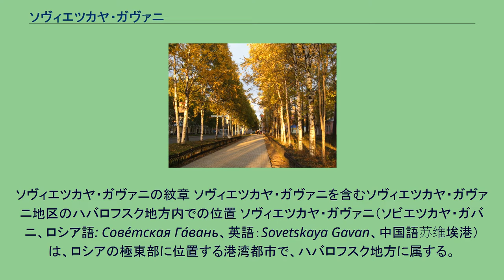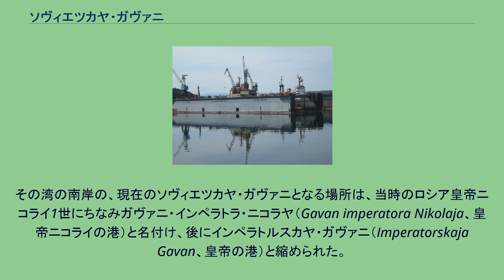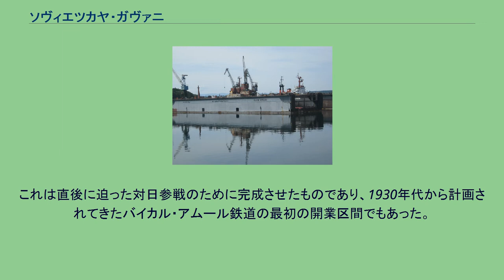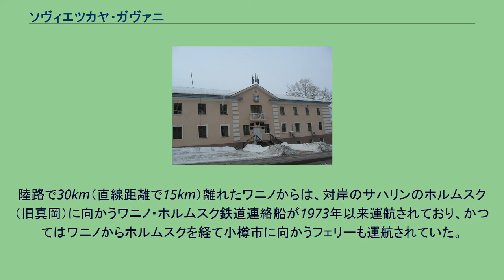ソヴィエツカヤ・ガヴァニ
ソヴィエツカヤ・ガヴァニの紋章 ソヴィエツカヤ・ガヴァニを含むソヴィエツカヤ・ガヴァニ地区のハバロフスク地方内での位置 ソヴィエツカヤ・ガヴァニ（ソビエツカヤ・ガバニ、ロシア語: Сове́тская Га́вань、英語：Sovetskaya Gavan、中国語苏维埃港）は、ロシアの極東部に位置する港湾都市で、ハバロフスク地方に属する。
サハリン（樺太）の対岸に位置し、日本海最北部のタタール海峡（間宮海峡）に面する。
バイカル・アムール鉄道の東の終点でもある。
人口は30,480人（2002年国勢調査）、2007年の推定人口は 29,247人。
1853年5月23日、露米会社の船舶「ニコライ」でこの地域を探検していたロシア帝国海軍大尉ニコライ・コンスタンティノヴィチ・ボシュニャックは、間宮海峡沿いのアジア大陸の海岸に天然の良港となる水深の深い入り組んだ湾をいくつか発見した。
その湾の南岸の、現在のソヴィエツカヤ・ガヴァニとなる場所は、当時のロシア皇帝ニコライ1世にちなみガヴァニ・インペラトラ・ニコラヤ（Gavan imperatora Nikolaja、皇帝ニコライの港）と名付け、後にインペラトルスカヤ・ガヴァニ（Imperatorskaja Gavan、皇帝の港）と縮められた。
1853年8月4日には、ロシア海軍の探検家で後に海軍将官となったゲンナジー・ネヴェリスコイがここに軍の前哨を設置し、ニコライ1世の息子コンスタンティンにちなみ、海軍上級大将コンスタンティン・ニコラエヴィッチ大公哨所と名付けた。
ソヴィエツカヤ・ガヴァニの船の修理工場のドック この哨所は、20世紀初頭には日本海沿岸地域の海運および背後の山地の木材伐採の中心地となり、カナダ資本など国外の会社の進出もあった。
ロシア革命後の1922年、ソビエト連邦成立にちなみ港の名前はソヴィエツカヤ・ガヴァニ（ソビエトの港）と改名された。
1941年に市となり、1943年から1945年にかけて内陸のアムール川沿岸のコムソモリスク・ナ・アムーレへの鉄道が建設された。
これは直後に迫った対日参戦のために完成させたものであり、1930年代から計画されてきたバイカル・アムール鉄道の最初の開業区間でもあった。
1958年には市の北のワニノ湾に位置するワニノ地区が独立した自治体・ワニノ市となり、バム鉄道完成後は貨物運送などで上り調子にあったが、ソ連崩壊後は取扱量や人口は落ち込んでいる。
ケッペンの気候区分では、亜寒帯冬季少雨気候である。
シベリアの内陸よりは雪が多く、若干冬の気温も高い。
海洋性の気候であり、日本と同様に夏の気温のピークは8月であり、雨の降る日は多い。
街の経済の中心は港湾業で、冬には流氷に閉ざされるものの天然の良港の条件を満たしており、商港、漁港、造船所や船の修理所などがある。
また漁業に伴い海産物の加工も行われる。
陸路で30km（直線距離で15km）離れたワニノからは、対岸のサハリンのホルムスク（旧真岡）に向かうワニノ・ホルムスク鉄道連絡船が1973年以来運航されており、かつてはワニノからホルムスクを経て小樽市に向かうフェリーも運航されていた。
ソヴィエツカヤ・ガヴァニにはロシア太平洋艦隊の基地がありソ連崩壊までは非常に栄えたほか、海軍飛行場や空港もある。